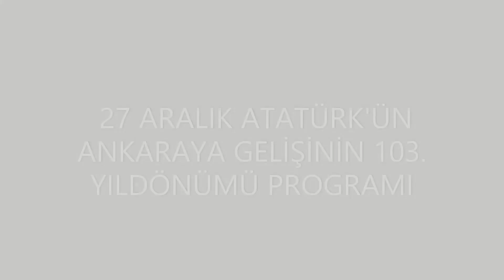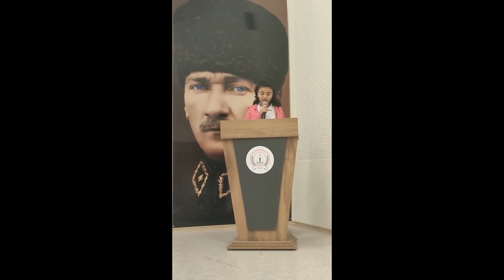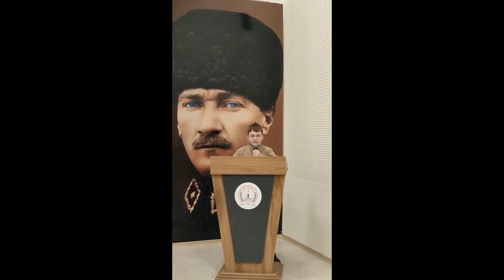ETİMESGUT ŞEHİT YASİN KENDİRCİOĞLU ORTAOKULU 27 ARALIK ATATÜRK'ÜN ANKARA'YA GELİŞİ ÇALIŞMAMIZ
Atatürk'ün Ankara'ya Gelişinin 103. Yıldönümü kapsamında okulumuz öğretmen ve öğrencileri tarafından hazırlanan çalışmamız... Emeği geçen öğretmen ve öğrencilerimizi kutluyor, çok teşekkür ediyoruz.